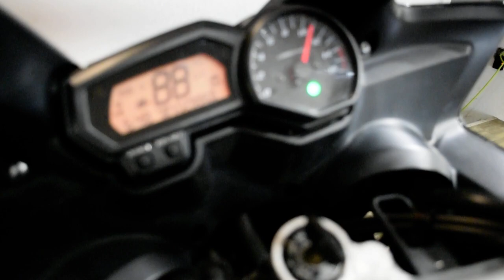2008 Yamaha FZ6 | Used motorcycle for sale at Monster Powersports, Wauconda, IL